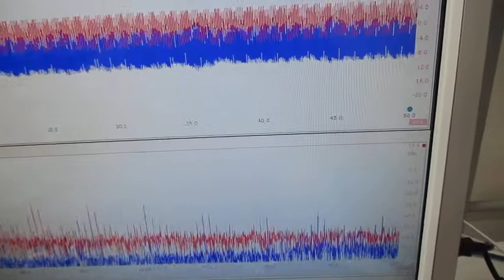音圧測定解析に基づいた複数の超音波発振制御技術 Ultrasonic-labo